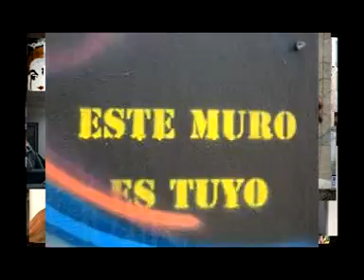cierre final.mpg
Este Video fue un aporte utilizado para el cierre del 5to. programa de EL MURO.
Espero los disfruten.